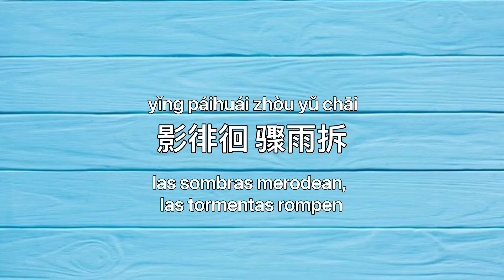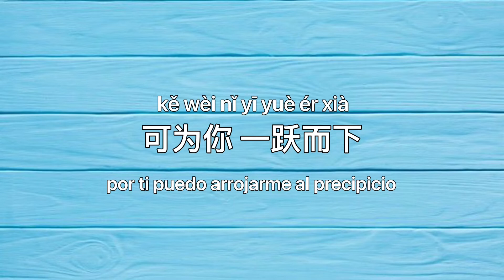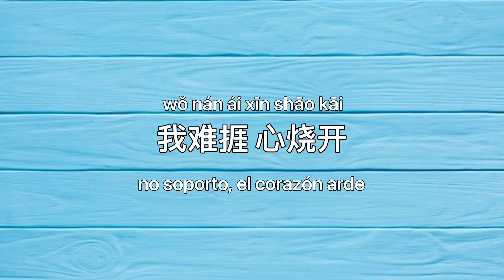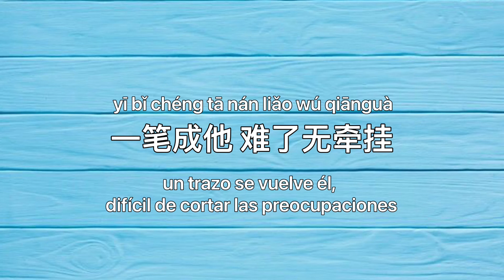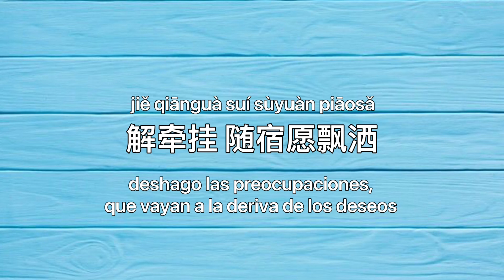[PIN/CHN/ESP] 如故 Rugu - 张碧晨 Zhang Bichen